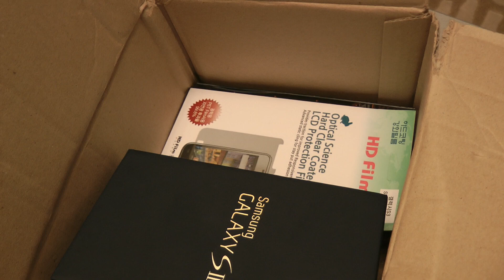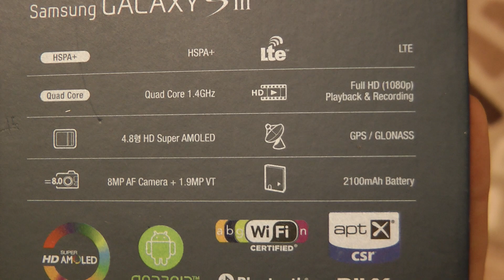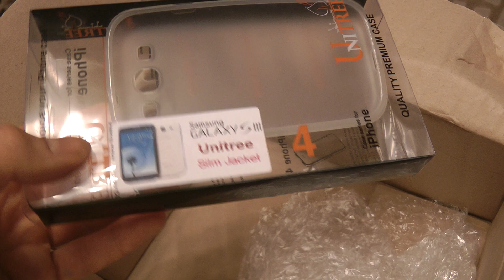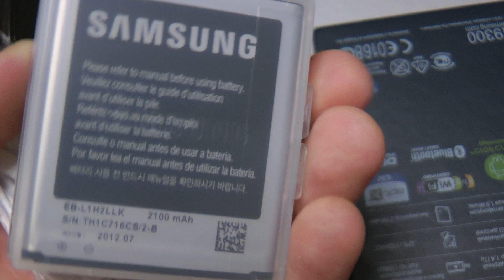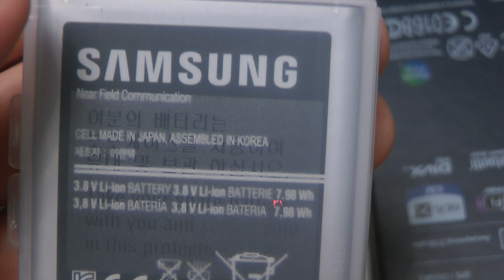Купил Samsung Galaxy S III SHV-E210S с 2 гигабайтами опер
Мой обзор для вас